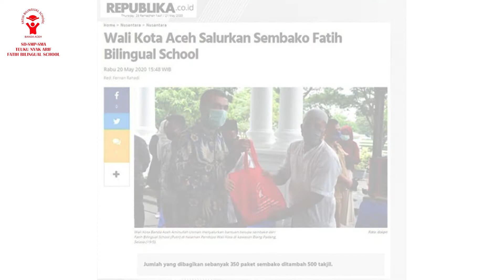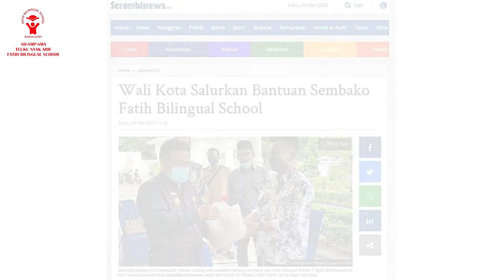Fatih Berbagi - Pembagian 350 Paket Sembako